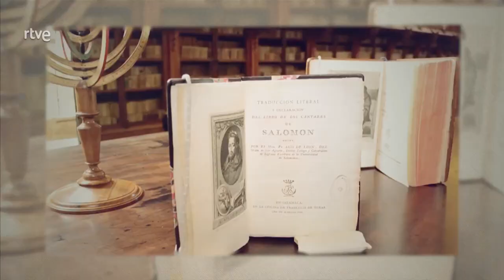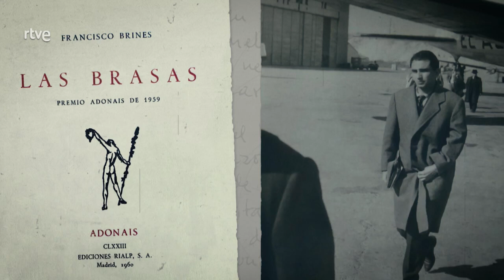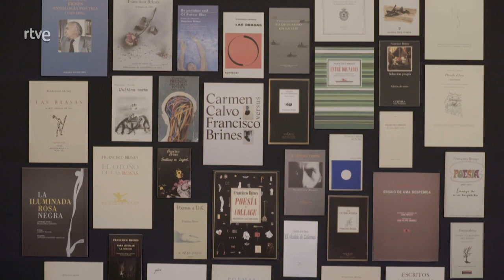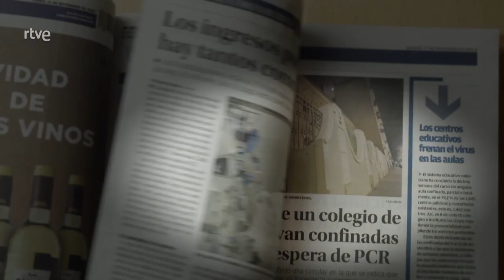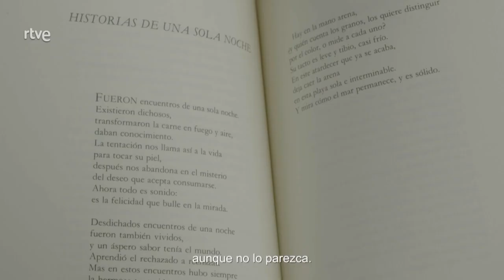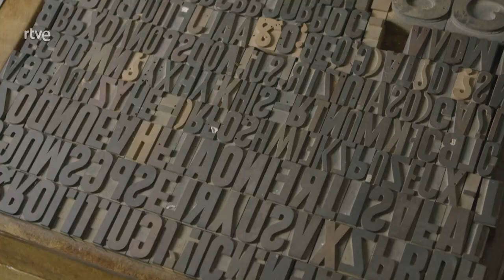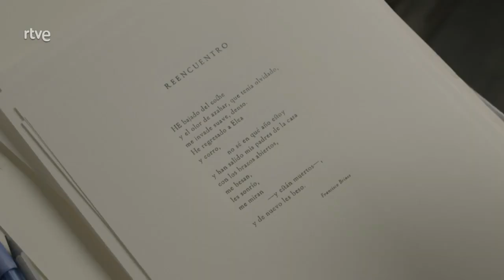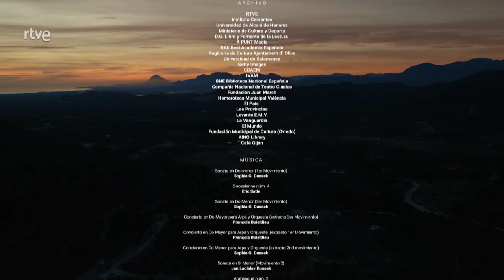IMPRESCINDIBLES - Francisco Brines, los signos desvelados.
Documental en el que hacemos un repaso sobre la vida de Francisco Brines, Premio Cervantes 2020. Es uno de los escritores más galardonados de su generación, conocida como la de los 50 o también como la de los niños de la guerra. En 1959 sorprende al ganar el premio Adonáis de poesía con su primer libro, Las Brasas. Mediante varias entrevistas a él mismo, a sus afines y a diferentes autores de relevancia iremos entendiendo su vida y obra. Brines propicia un aliento diferente a la lírica española, con su expresión de intimidad, la escritura del poeta valenciano genera un espacio poético propio, una poesía meditativa en la que el sentimiento nunca es abandonado por la razón, por la necesaria lucidez del intelecto. Escribe libros de poemas, de ensayo, varias antologías y artículos de periódicos. Obtiene a lo largo de su dilatada vida numerosos reconocimientos y galardones. Nace en Oliva en 1932, crece en Elca, una finca de naranjos que aparece en muchas de sus obras. En la guerra se trasladó a Marsella.